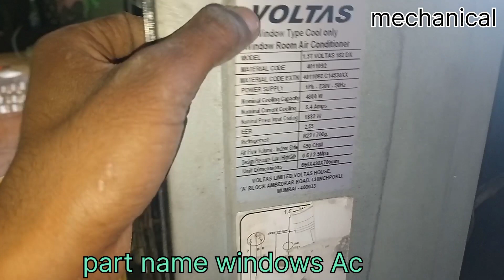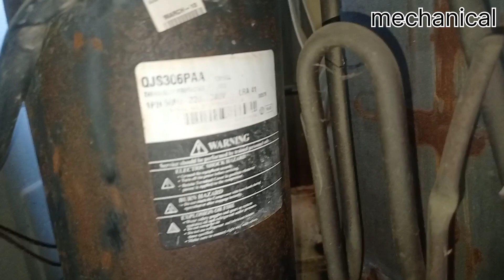windows Ac air conditioner विंडो एसी के सभी पार्ट नाम windows Ac parts name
mechanical
windows Ac all spares parts name
outer
grill
filter
compressor
discharge line
suction line
dryer
 Motor
PCB
blower
running capacitor
temperature sensor
quali sensor